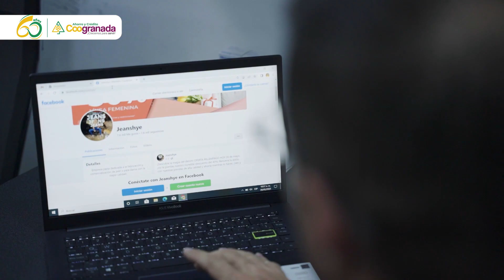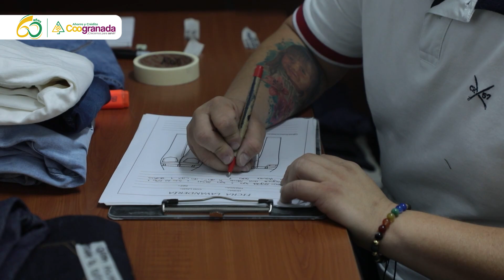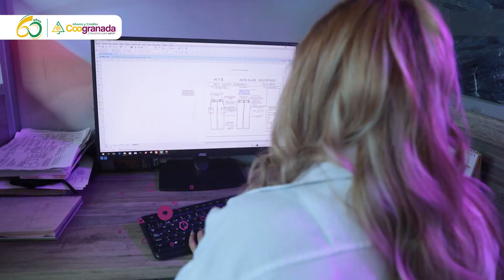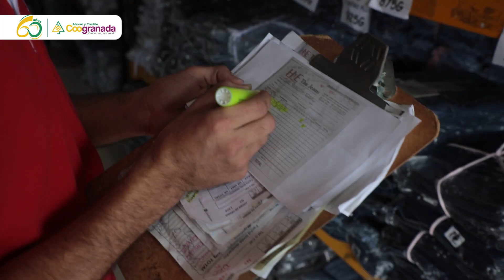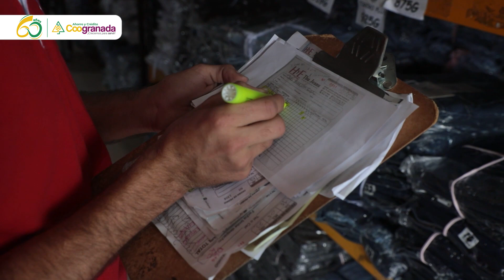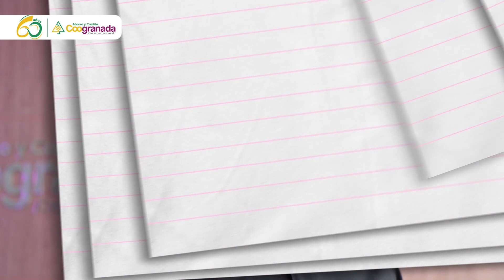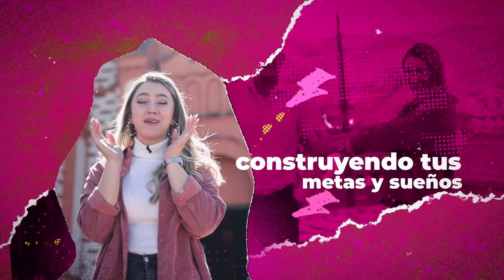El espíritu emprendedor de nuestros asociados Coogranada | Visión Solidaria | Red Coogranada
Revive nuestro capitulo y descubre las historias de emprendimiento y creatividad que tenemos para ti.